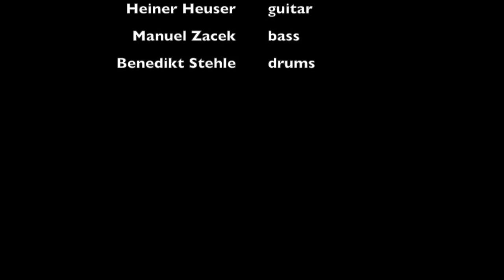Della Miles and Band: Jethro Tull, "Locomotive Breath" (Cover)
with solo battle of violin (Ally Storch) and bass (Manuel Zacek)
July 11 2015, Schmadebeck (GER)